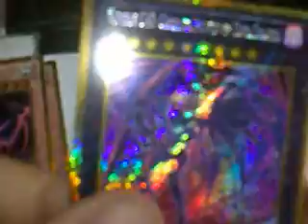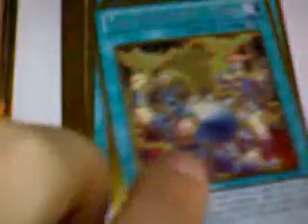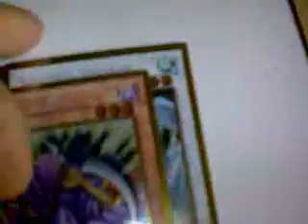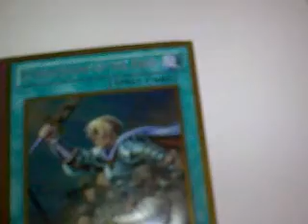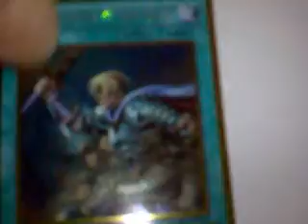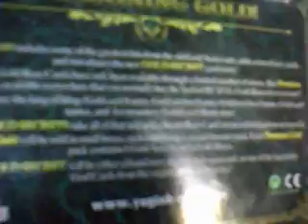My yugioh cards : Premium gold 2014 ( 2 god cards in 2 packs.)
2 packs ( 30 cards ) gold serie's.
I get 2 god cards. hmmm...the say it's easy to get them...but this easy.
There are 32 gold secret cards and 58 gold rare cards in the set. ( = 90 card ) and I have 30 with just 2 packs. no doubles.